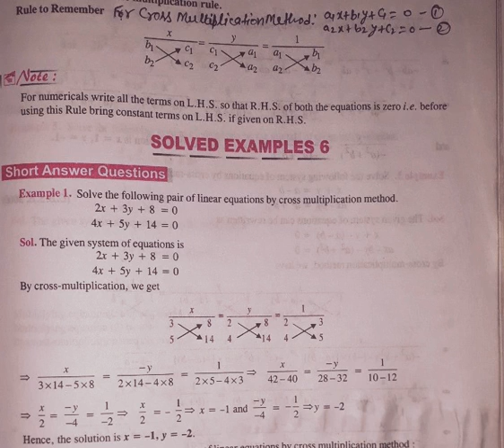Class X Maths solving of pair of Linear equations in two variables.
By Mr A K Pandey